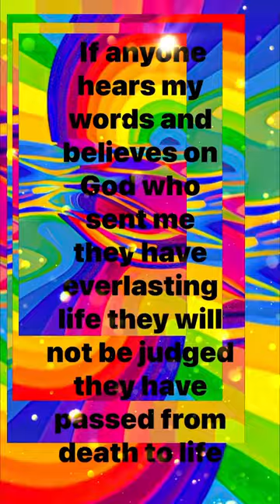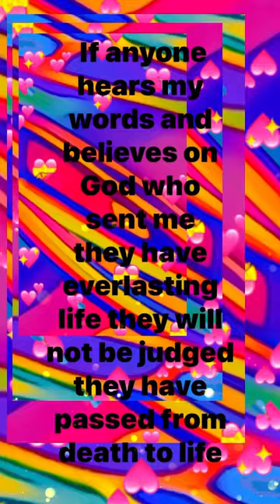Anyone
Lovely Birds filmed at Cottesloe Beach Perth Western Australia￼